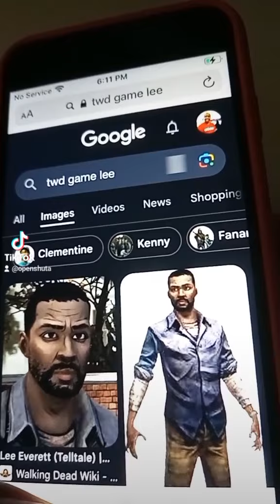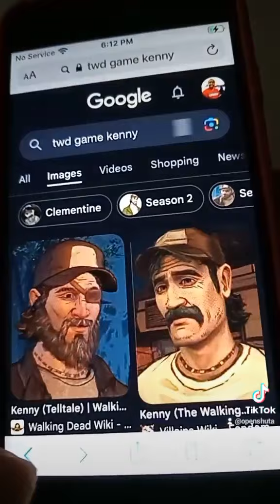what lee team up with kenny against carver?